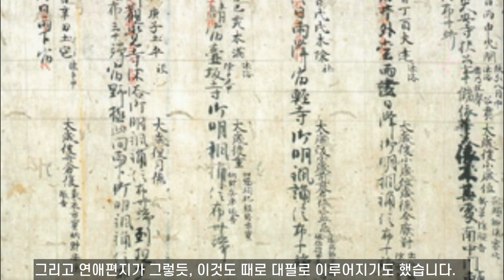현대적 관점에서도 놀라운, 일본 헤이안 시대의 구애, 그리고 결혼과 이혼의 룰 (혹은 방식)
폐쇄적인 사회에도 에도시대보다 지위가 높았던  헤이안 여성들의 결혼과 이혼에 관한 이야기입니다. 유혹도 있었고...먼저 같이 밤을 보내고, 결혼해서도  같이 살지 않고 "방문하는 결혼"...어떤 면에서는 오늘날보다도 더 자유분방하고 대담한 면이 있었음을 엿보게 합니다.